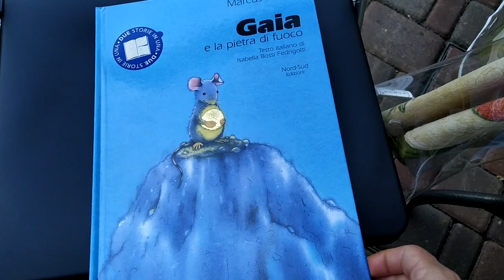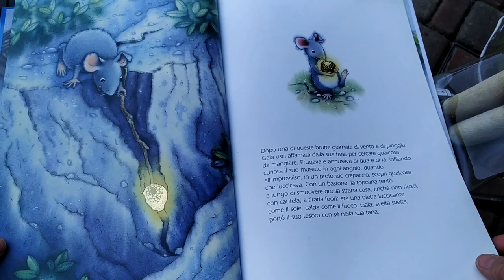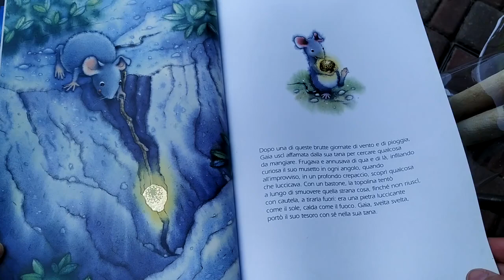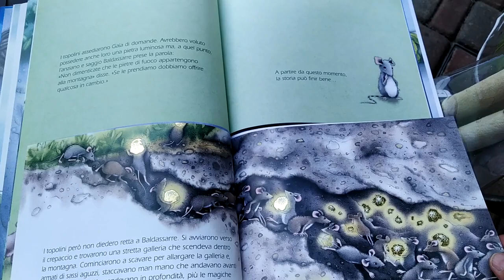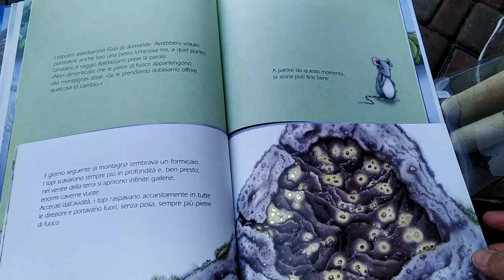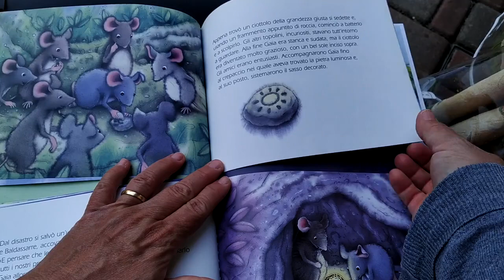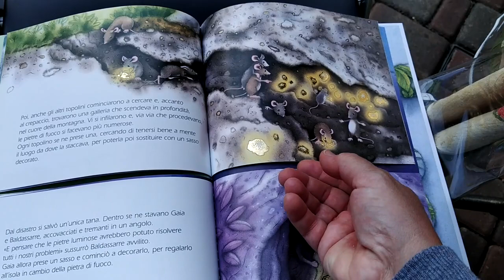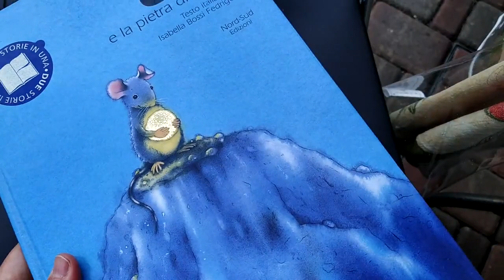Gaia e la pietra di fuoco - Marcus Pfister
Su un'isola tutta rocce e scogliere, vivono una topolina Gaia e i suoi amici. La loro è una vita tranquilla ma un giorno succede qualcosa che cambierà tutto: in fondo ad un crepaccio, Gaia trova una strana pietra che irradia luce e tepore. Ben presto anche gli altri topolini vogliono una pietra uguale alla sua, ma il saggio Baldassarre li avverte: se si prende qualcosa dalla montagna, bisogna dare qualcosa in cambio.
Così come per il destino del nostro pianeta, che noi esseri umani possiamo distruggere o salvaguardare, anche questa questa storia ha due finali. In entrambi i casi sta a noi decidere.